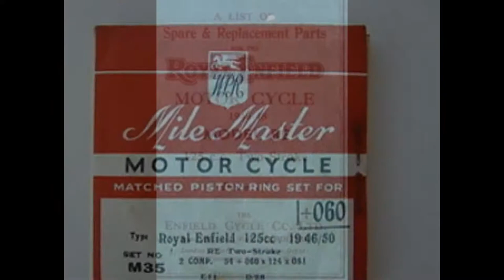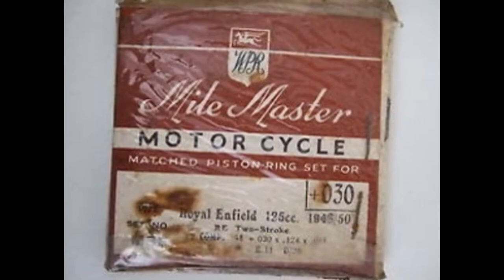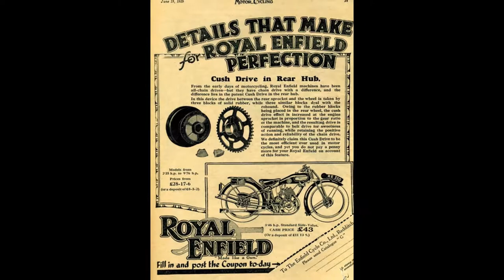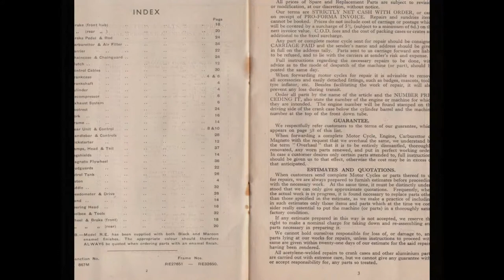Royal Enfield 125cc 1946 Model In All Views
this video shows Royal Enfield 125cc 1946 Model In All Views